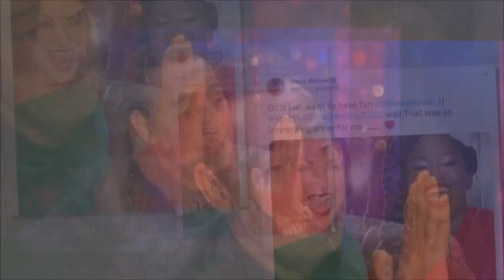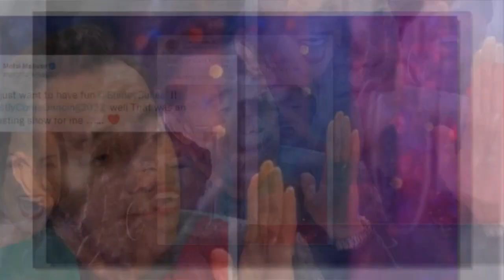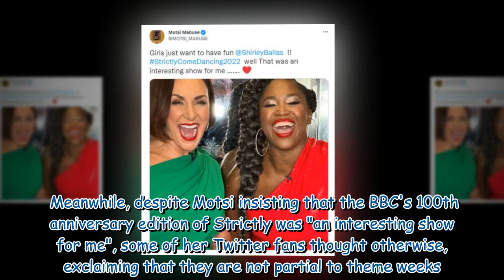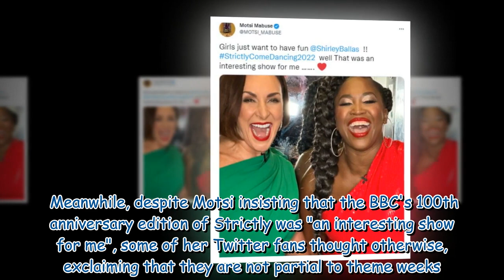Motsi Mabuse talks BBC special after she was branded a 'diva' by Crai